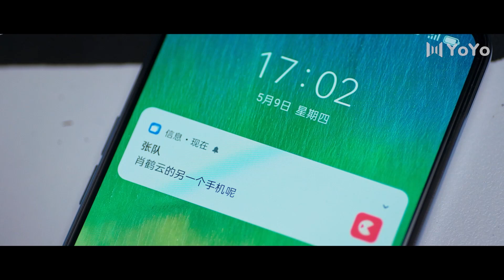Trailer▶EP 12 - Could you tell me why did you do this!! | Reset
Drama name: Reset
Genres: Thriller, Sci-Fi
Episodes: 15
Also known as: 開端 , Reset , Kai Duan
🕒Schedule: Thursday - Sunday, 1 episode per day at 20:00 (GMT+0800)

💬Synopsis:
Tells of two groups of people stuck in a time loop where they keep returning to the beginning of a day or incident.

In part one, Li Shi Qing experiences death over and over again on a bus, with each loop sending her back to the bus and back in time. To get off the bus, she accidentally dragged fellow passenger Xiao He Yun into the time loop. The two must try everything to make sure the bus gets to its destination safely to close the time loop.

Unbeknownst to them, Song Bo Dao is a delivery man also stuck in a separate but connected time loop. He is tasked with finishing his deliveries for the day, but for some reason can never deliver all of them, especially a package to someone called Xiao He Yun. Along the way, he finds pets and people in need of help, and helps them over and over again every day. One of them is writer Qin Rou Rou, who is immediately taken by his story and decides to help him decipher the solution to the time loop. They begin to date and fall back in love every day as he delivers her cat food to her and re-tells to her their story.

💕Cast:
Xiao Heyun - Jingting Bai
Li Shiqing - Jinmai Zhao